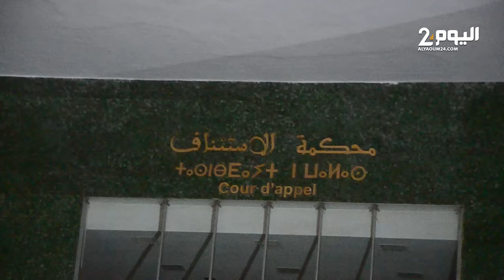على لسان أحد محاميه .. الطاوجنـي متشبث بأقـواله في مواجهة وزير العدل وهكذ حضر جلـسة محاكمته